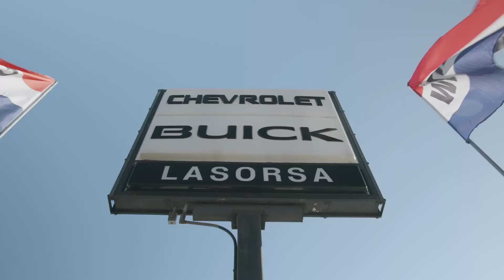LASORSA CHEVY TRUCK MONTH 2022 30sec